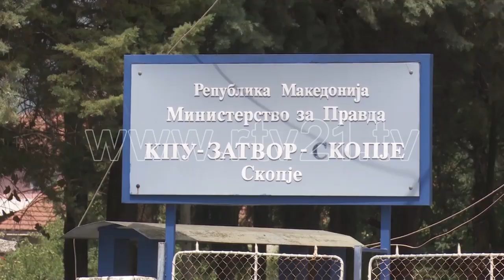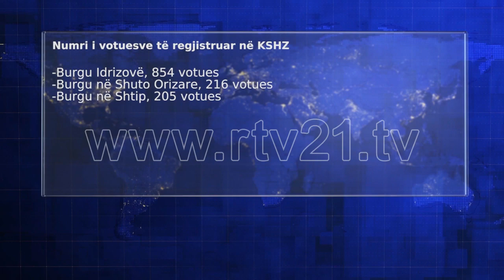MAQEDONI E VERIUT VOTIMET EDHE NE BURGJE 14 07 2020